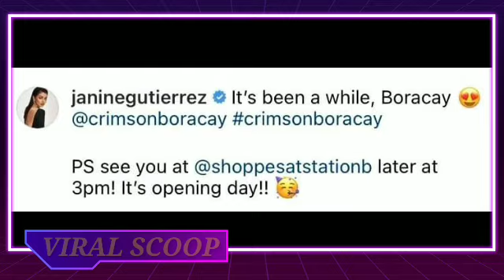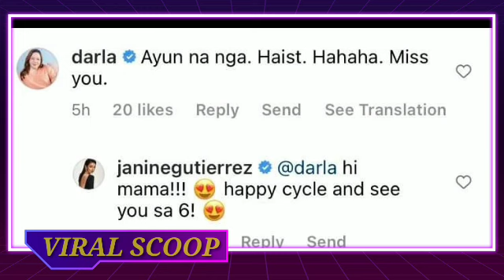SARAP! JOHN ARCILLA NAGUTOM KAY JANINE